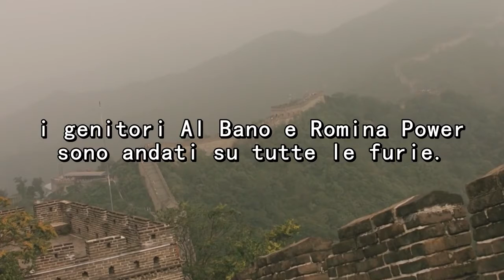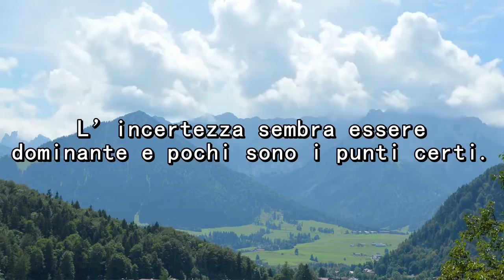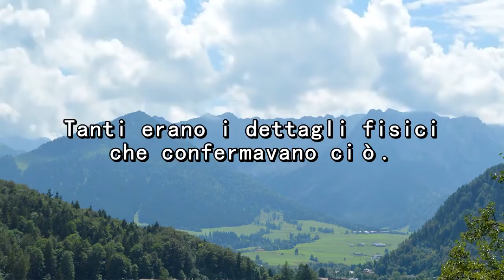Giallo di Ylenia Carrisi: per gli spagnoli sarebbe ancora viva